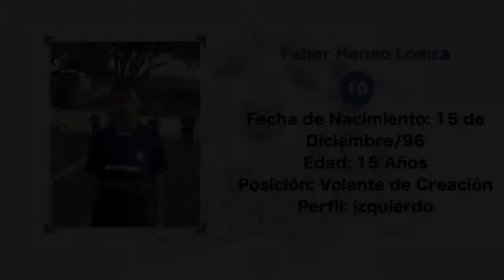Faber Henao, Gallegol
Faber